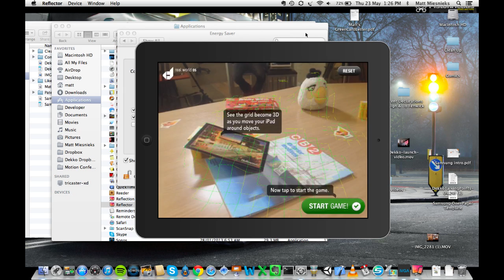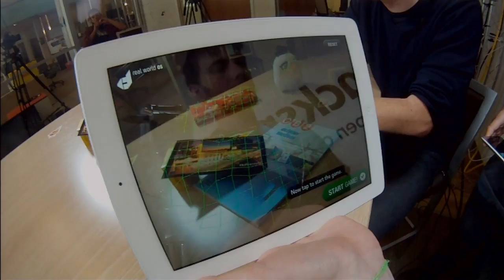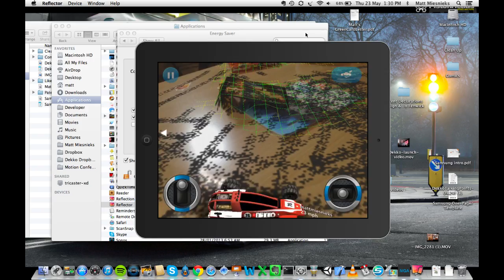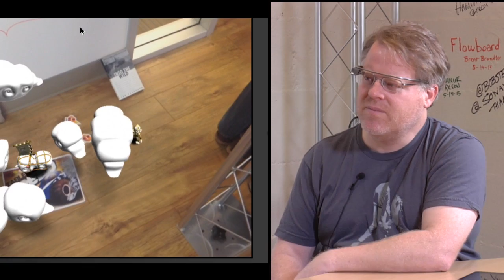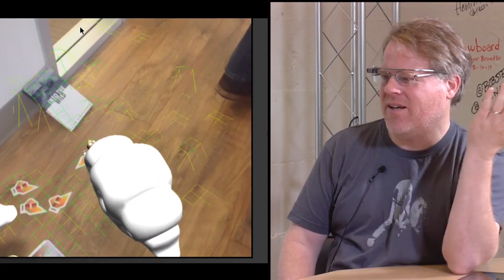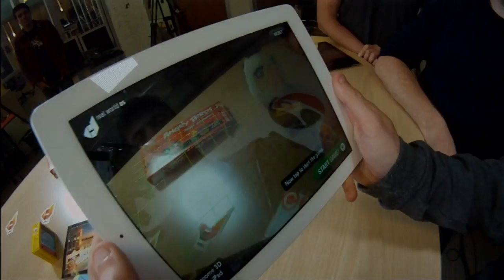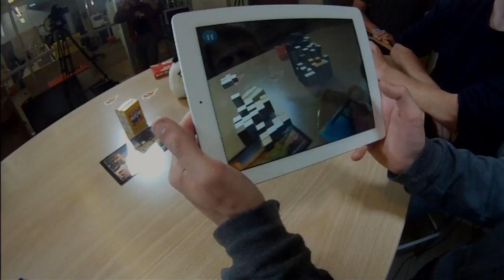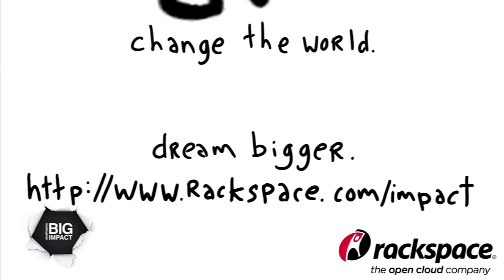Scoble interview with Dekko, Augmented Reality for today's computed visuals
Dekko was founded on the belief that society is entering an amazing transition in how we experience our technology. Smartphones and Tablets ushered in the first taste of a Post-PC world and Wearable computers, sensors and interfaces are changing our expectations of where an App actually "runs". We are beginning to experience entertainment, local information & social interactions through natural interfaces that are not just "tiny PCs" but are something else entirely. Multi-sensor devices will provide the hardware foundation for the real world to become the operating system. Apps will run outside the box. We are moving away from intermediated interfaces driven by keyboards and mice towards more natural and direct touch, gesture, motion and voice interactions. Our most powerful sense, Vision, will also have its natural interface, as content is rendered in the world, in a truly natural manner.

Dekko is working to let us see our content in the world, through the looking glass, not just on the screen. This visual layer is the missing piece of the real world os.